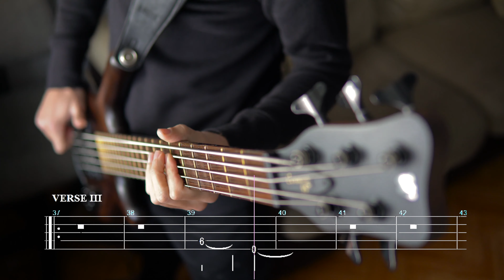Korn - Start the Healing (Bass Cover) + SCREEN TABS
Hi friend! I hope you are enjoying all the tabs and videos that I make for you.

In addition, you can choose which rewards you want, such as TABS, BASS TRACKS, DAW POJECTS and even CHOOSE A SONG that you want it to cover. Thanks for your interest! 😊🤘

Bass tuning: A D G C F